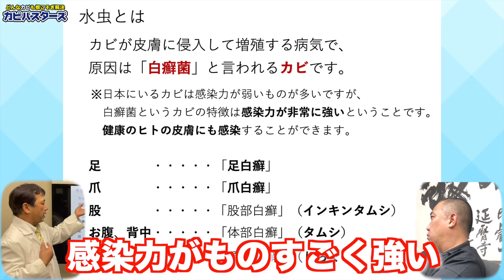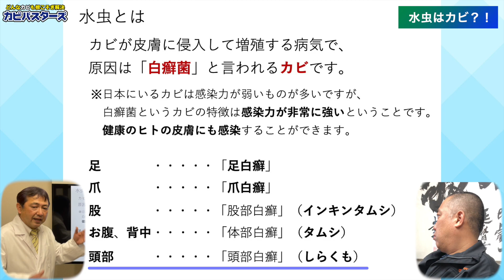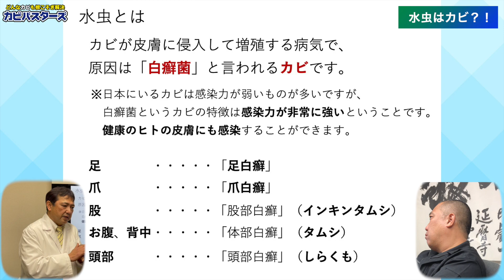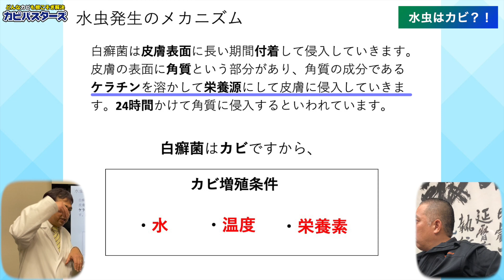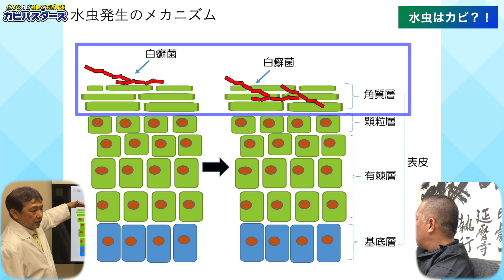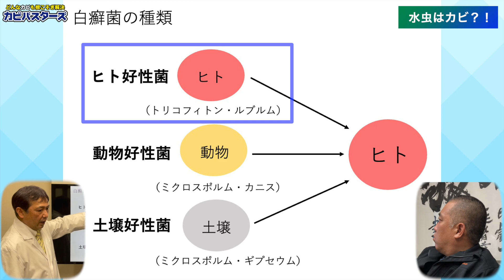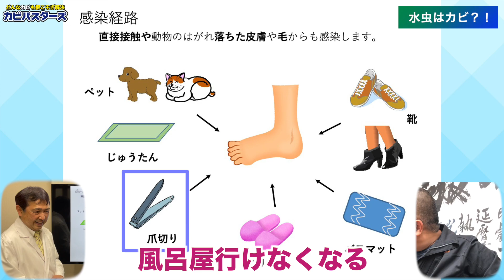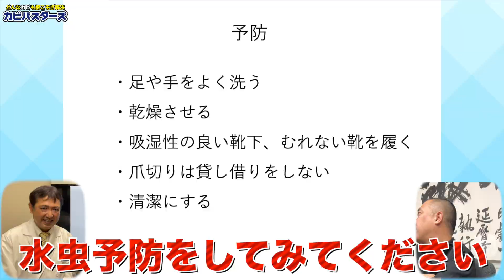【水虫・白癬菌】気をつけないと24時間で感染する！【カビ・爪白癬】カビ取りカビ対策のカビバスターズ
水虫の原因はカビだということを知っていましたか？水虫の原因である白癬菌は、足だけではなく、皮膚、爪、頭など様々な場所で繁殖し人体に影響を与えてしまいます。

今回はカビ、白癬菌について話を聞いて見ました。対策や予防などをぜひご覧ください。

気になるカビの発生箇所の写真を送るだけで簡単お見積りが可能です。友達追加をよろしくお願いします！

【一般社団法人　微生物対策協会】
今田理事長

🔶日本屈指のカビのプロ🔶
進め！カビバスターズチャンネル
下記の体調不良に当てはまる方はもしかしたらカビが原因かもしれません

✅アレルギー性鼻炎
✅気管支炎
✅長く続く咳
✅原因不明の咳
✅原因不明の頭痛

見えない敵と戦うカビバスターズは、カビの特定から除去まで全てに対応しています。

ようこそ！「進め！カビバスターズチャンネル」です！
カビに関する動画を配信していきます。

普段見れないカビ取り屋の仕事風景や、プロが教える生活に役立つ情報などをお届けします！

◆カビバスターズについて詳しくはこちら

◆カビの救急箱（カビバスターズによるカビ取り情報サイト）

【MIST工法とは？】
素材が持つ特性を考慮し調整した独自開発の専用剤を使用し、分解されたカビと汚れを洗い流します。 こする必要がないので、素材を傷つけることがなく、対象素材に合わせた水素イオン濃度の専用剤にて処理するため、素材にやさしく傷めません。 歴史的建造物など永年の価値をもつ素材の復元は、微生物による汚染を取り除く事により延命へとつながります。

カビで悩んだらMIST工法へ！